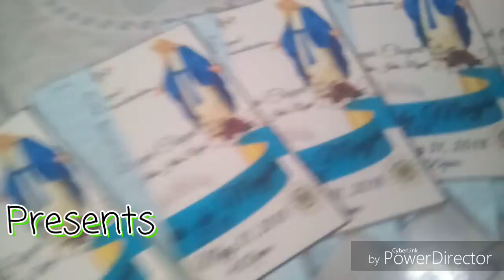Barangay Lubo Flores de Mayo 2018